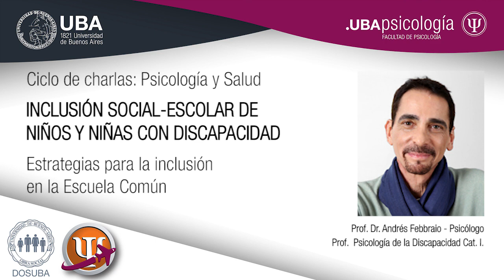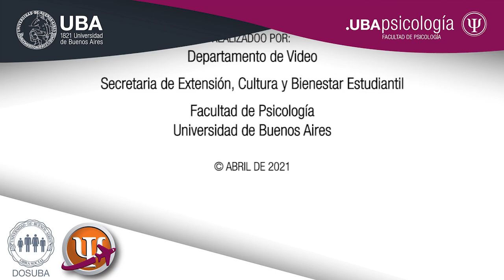Inclusión social - escolar de niños y niñas con discapacidad. Parte I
El Dr. Andrés Febbraio aborda los distintos factores a tener en cuanta al momento de pensar en un proceso de inclusión escolar. Remarca la importancia del equipo interdisciplinario, en particular la tarea de los maestros de apoyo quienes son los encargados de acompañar en el día a día la trayectoria educativa de niños y niñas con algún tipo de discapacidad.
La escuela es un espacio complejo que implica la interrelación de diversos factores. En este marco, el equipo interdisciplinario debe coordinar las variables que se ponen en juego y conciliar las tensiones que se dan entre el currículo, la comunidad educativa, el grupo social y el clima afectivo- emocional del aula para evitar el fracaso escolar y la estigmatización, promoviendo la diversidad.
El cambio de paradigma que implica el modelo social y los avances que se han producido en el área en las últimas décadas hablan de un viraje de la integración hacia la inclusión. Si bien la Ley Federal de Educación es claramente inclusiva aún queda mucho camino por recorrer y uno de los pilares de este cambio es la formación específica de los equipos interdisciplinarios en este modelo inclusivo.